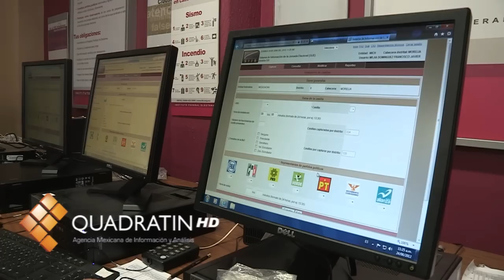Realiza IFE simulacro de elecciones y conteo rápido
MORELIA,  Mich., 24 de junio de 2012.-Con la participación de los funcionarios de campo y gabinete del Instituto Federal Electoral, y de algunos representantes de partidos políticos, este domingo se realiza el segundo simulacro de elecciones y conteo rápido, previo al proceso comicial del domingo 1º de julio.